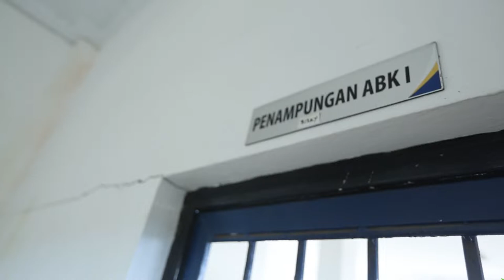PSDKP Lampulo Banda Aceh Kembali Tangkap Kapal Berbendera Malaysia, Sejumlah ABK Diamankan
SERAMBITV.COM, BANDA ACEH - Pengawasan Sumber Daya Kelautan dan Perikanan (PSDKP) Lampulo, Banda Aceh, kembali menangkap satu unit kapal asing berbendera Malaysia.Kapal ini diamankan karena melakukan penangkapan ikan secara ilegal, di Zona Ekonomi Eksklusif (ZEE) Indonesia, Sabtu (15/6/2019).Kapal tersebut dinakhodai oleh warga negara Thailand dengan empat Anak Buah Kapal (ABK) berkewarganegaraan Myanmar.Barang bukti dan seluruh awak kapal kini diamankan ke Pangkalan PSDKP Lampulo Banda Aceh, untuk kemudian dilakukan penyidikan oleh Penyidik Pegawai Negeri Sipil (PPNS) Perikanan.Sementara untuk keberadaan kapalnya sendiri masih barada di Sabang.